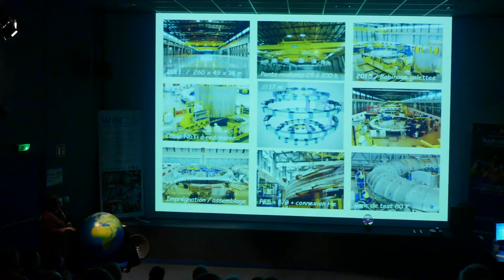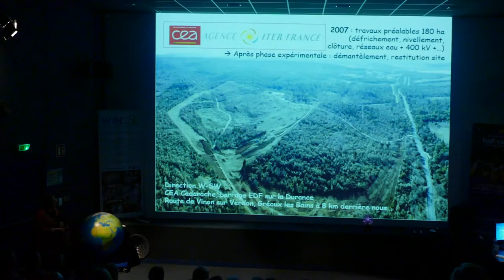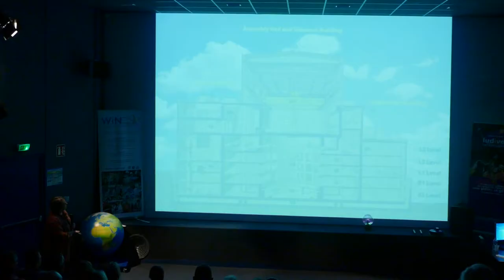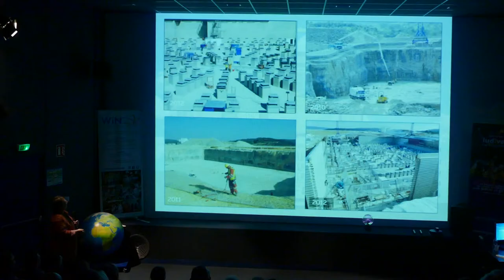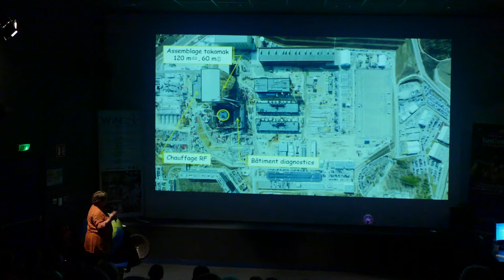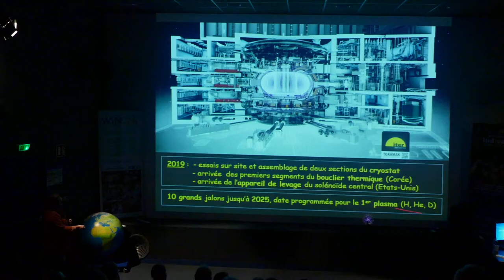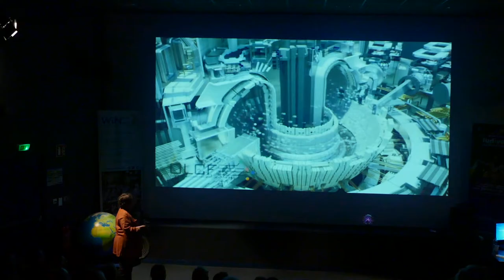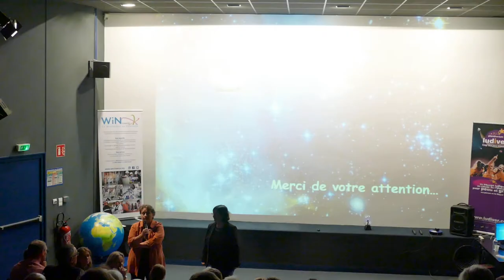4 - ITER : l’énergie du futur... sur le chemin des étoiles